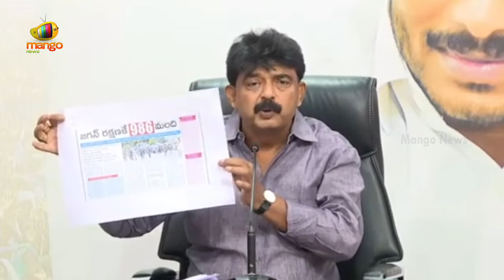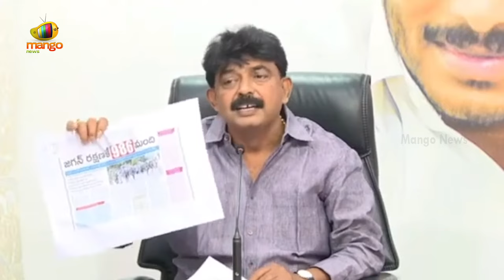Perni Nani Gives Clarity On Demolition At Lotus Pond | AP Political News | YCP Vs TDP | Mango News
Perni Nani Gives Clarity On Demolition At Lotus Pond. He provided clarity on the demolitions at YS Jagan's house in Lotus Pond, Hyderabad.